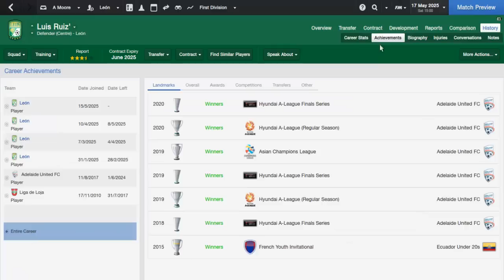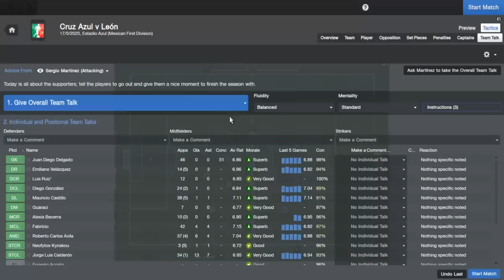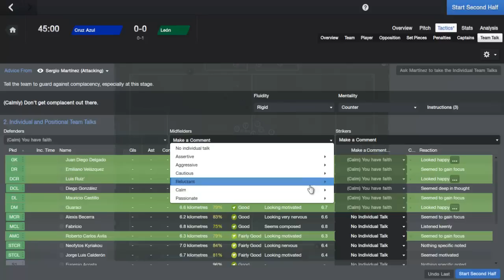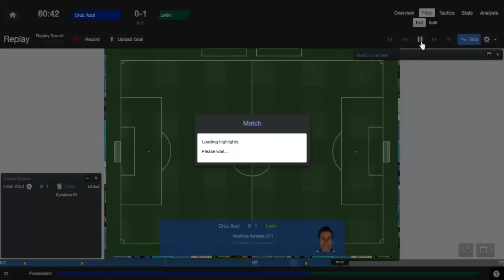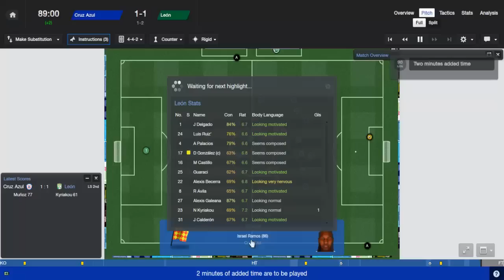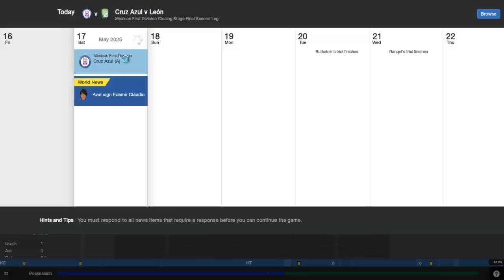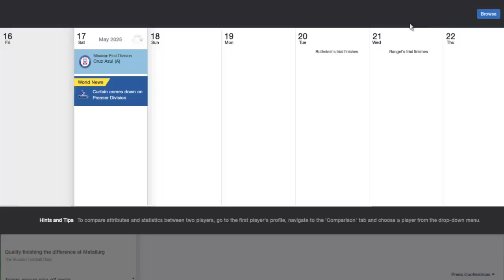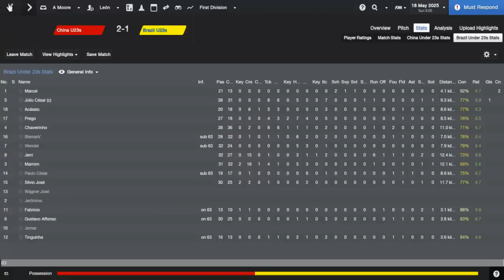Football Manager 2014- Journey Around The World Episode 17- CD Leon Closing Stage Final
We play the second leg of the closing stage final looking to win our first trophy in mexico and qualify for the north american champions league